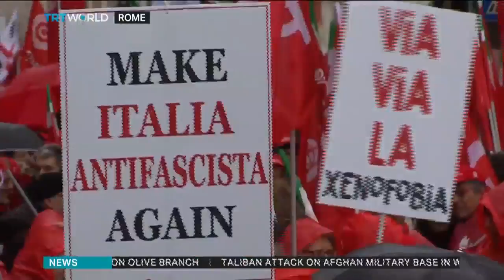Thousands take to Italy's streets to protest fascism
Thousands of police have been deployed for protests in Rome, Milan and other Italian cities, seeking to prevent clashes ahead of the March 4 national election. TRT World speaks to Giorgia Orlandi.